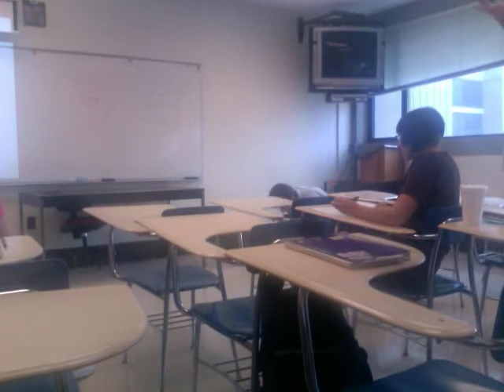Steven Does the Worm in Class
i dont remember the story behind this